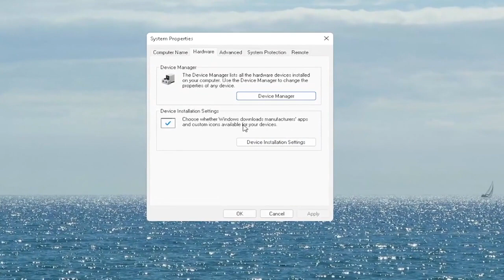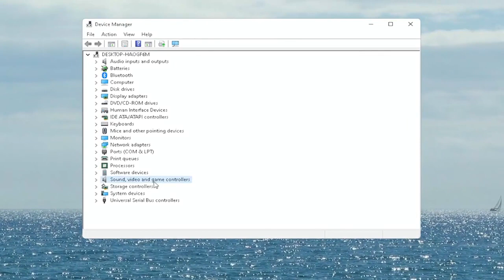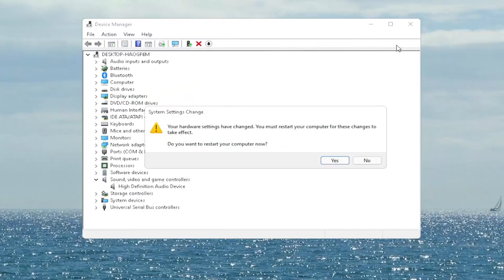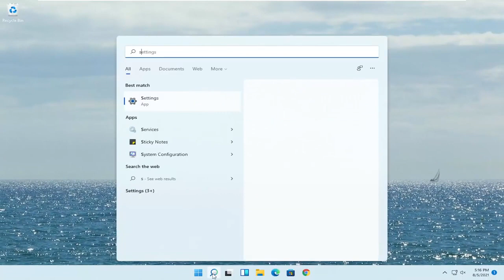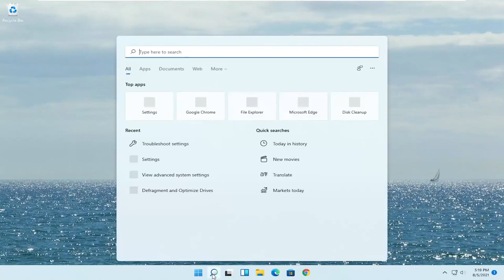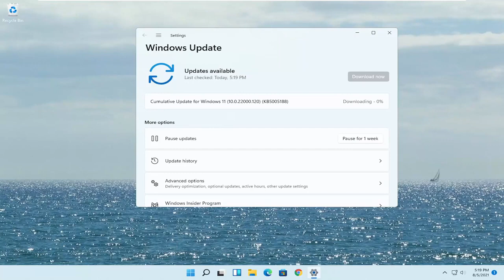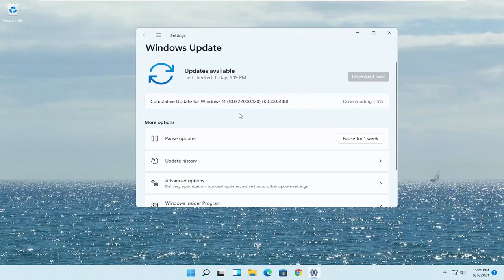Windows 11 No Reconoce Mis Auriculares - [Solucion]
¿Los auriculares no funcionan en Windows 11?

Si sus auriculares no cambian de los parlantes cuando los conecta al conector de la computadora, con suerte, este tutorial resolverá su problema.

Después de actualizar a Windows 11 o realizar una actualización de Windows, si no puede escuchar el sonido de sus auriculares, no se preocupe. Puede recuperar el sonido con una de las soluciones que se muestran en este tutorial.

¿Tiene problemas para que el micrófono de los auriculares funcione en su PC? Entre el hardware y el software, hay muchas cosas diferentes que podrían estar causando el problema, pero en mi experiencia, la razón principal por la que los micrófonos no funcionan se debe a algunas configuraciones simples del software de Windows que deben configurarse correctamente. En este video, repaso las configuraciones más comunes y le muestro cómo configurarlas correctamente. Por lo general, solo necesita ajustar algunas cosas en la configuración de Sonidos en el Panel de control de Windows o en Realtek HD Audio Manager (también conocido como Realtek Audio Console) para que su micrófono funcione. A veces, deberá otorgar permiso en la configuración de privacidad de Windows o simplemente cambiar la configuración del dispositivo de entrada y del dispositivo de salida en sus juegos u otras aplicaciones. Lo guiaré a través de todos estos en este video y, con un poco de suerte, uno de estos consejos hará que el micrófono de su auricular funcione para que pueda jugar, transmitir y chatear de voz con el contenido de su corazón.

Este tutorial te enseñara a resolver el problema cuando la PC no reconoce los audifonos en Windows 10/8/7.   Realtek HD Audio Manager No detecta mis auriculares resuelto.

Este tutorial resuelve los siguientes problemas:
Cuando conecto los audifonos siguen sonando los altavoces  en windows 10.
Mi pc no reconoce mis auriculares windows 11
Mi pc no reconoce mis audifonos windows 11
Problema audifonos en windows 11